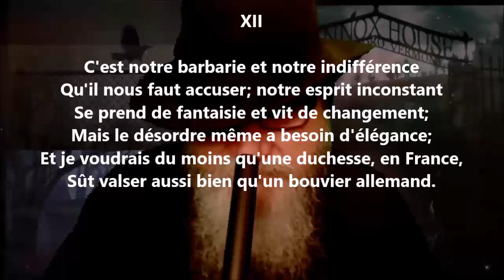À la Mi-Carême XII - Alfred de Musset lu par Yvon Jean